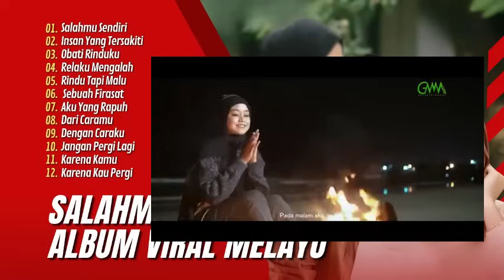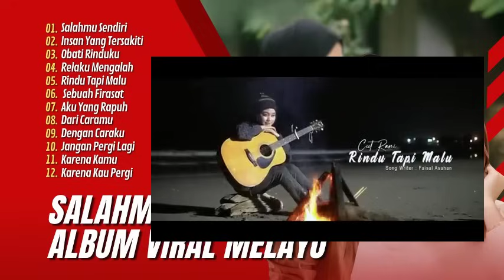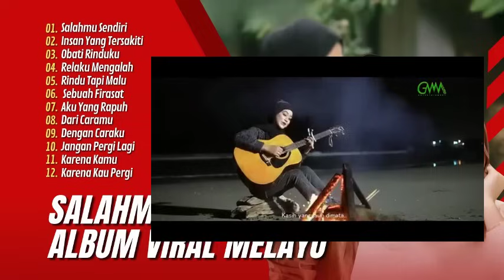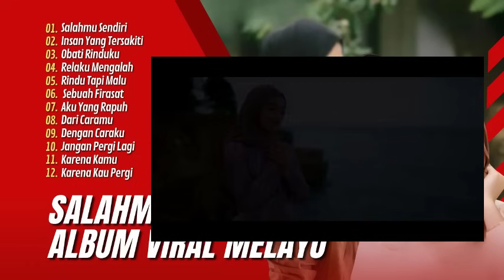SALAHMU SENDIRI - CUT RANI | INSAN YANG TERSAKITI | OBATI RINDUKU || LAGU POP TERPOPULER 2024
01.Salahmu Sendiri
02.Insan Yang Tersakiti
03.Obati Rinduku
04.Relaku Mengalah
05.Rindu Tapi Malu
06.Sebuah Firasat
07.Aku Yang Rapuh
08.Dari Caramu
09.Dengan Caraku
10.Jangan Pergi Lagi
11.Karena Kamu
12.Karena Kau Pergi

Salahmu Sendiri,
Insan Yang Tersakiti,
Obati Rinduku,
Relaku Mengalah,
Rindu Tapi Malu  ,
sia sia mengharap cintamu,lagu cut rani persinggahan,lagu cut rani sudah tak cinta,lagu cut rani ku rela kehilangan,lagu cut rani berat melepaskanmu,ku terima kau apa adanya,doa rindu,lagu cut rani hendaklah cari pengganti,lagu terbaik cut rani terpopuler,lagu trending cut rani terbaru 2023